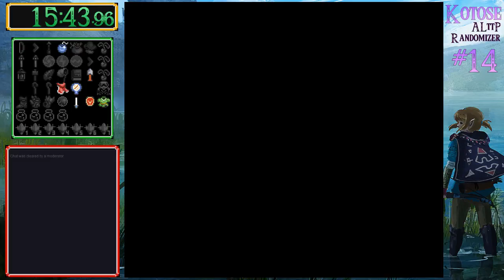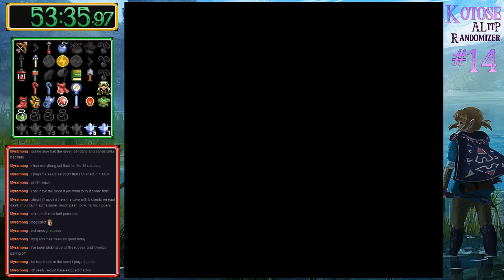Zelda: ALttP Randomizer v8 - #14 (220044671) Part 1/3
Connection issues caused my stream to split into 3. Sorry!